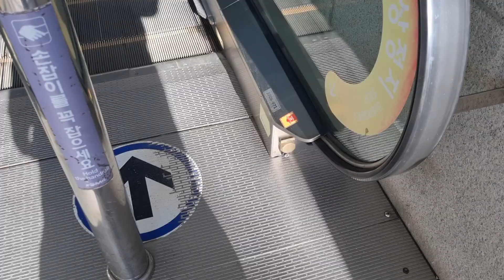[2009 확인불가] 경기도 양평군 용문면 용문역길 21(다문리) 한국철도공사경의중앙선 용문역 송산특수에스컬레이터 탑사기 (2번출구구간)